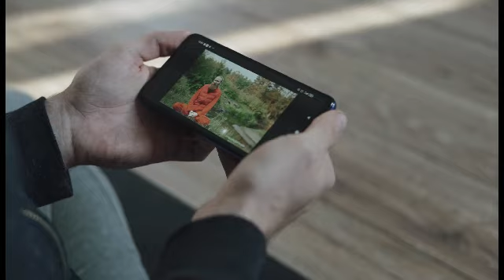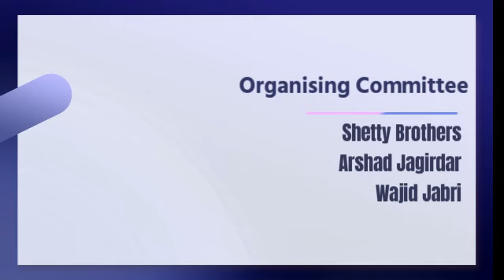Carrom Tournament 2022 at Nanded Maharashtra | All Details for Participating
Carrom Tournament at Nanded Maharashtra

For Live Streaming and Recording Carrom Tournament Contact Shahid Khan (Channel Manager) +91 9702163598